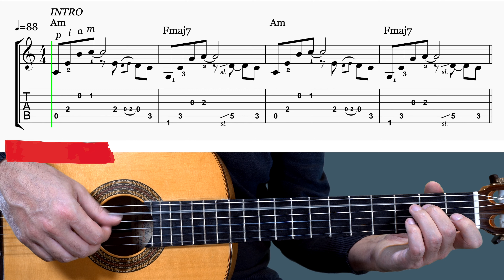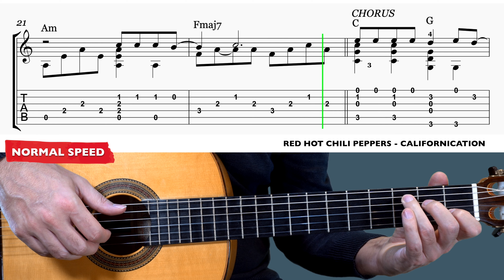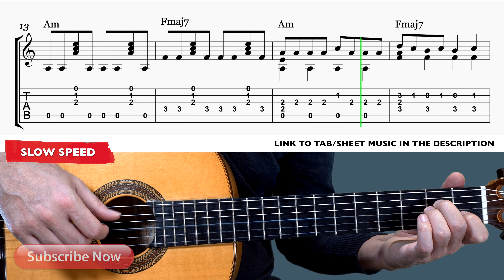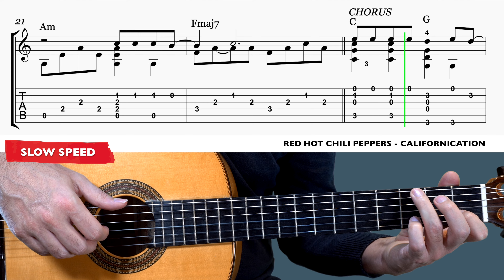Red Hot Chili Peppers - Californication EASY Fingerstyle Guitar Lesson + TAB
►MY GUITAR BOOKS:

Hi!
Guitar tutorial. Guitar lesson. Fingerstyle guitar lesson of the song Californication by Red Hot Chili Peppers. @RedHotChiliPeppers

⏱️TIMESTAMPS⏱️
00:00 Normal Speed
01:44 Slow Speed